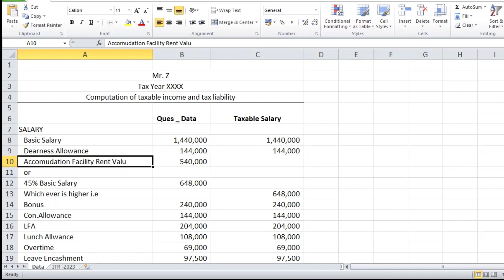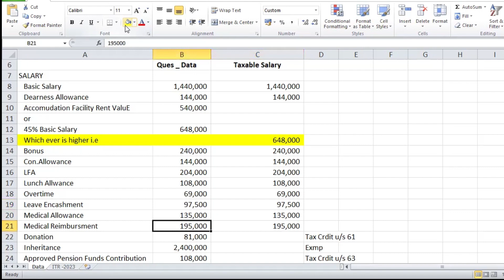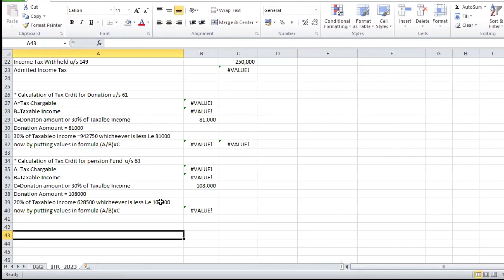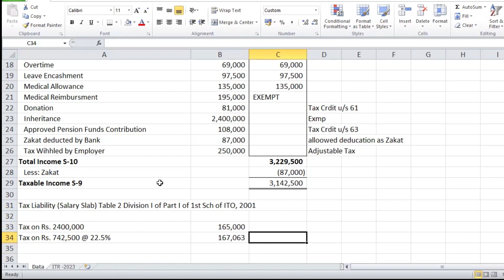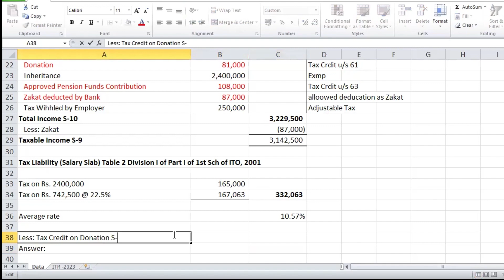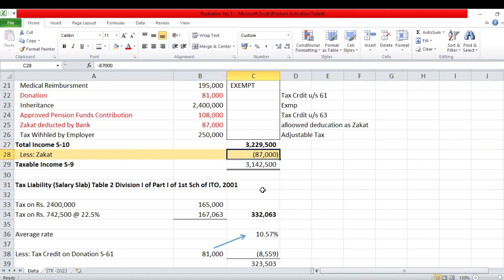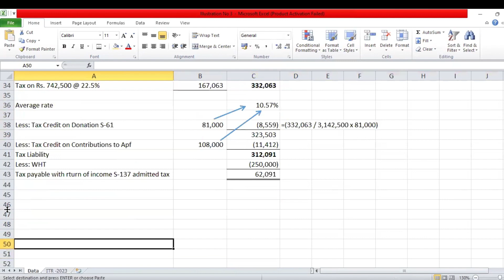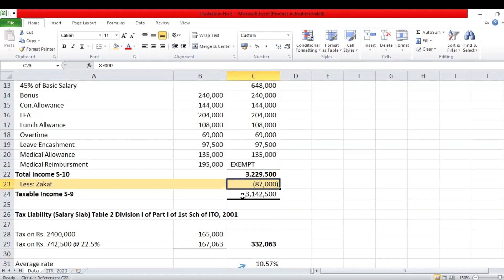Salary Income - Employee Tax Computation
@incometaxstudio  by Junaid Iqbal, ACMA, CAF

A practical illustration of salary computation of an employee with multiple salary components and also see how to work out tax credit on Donations and Contribution to Apprved Pendion Funds.